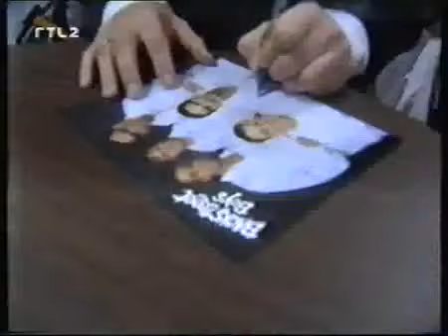Backstreet Boys Bravo TV Stars Aktuell Tampa Concert 1998